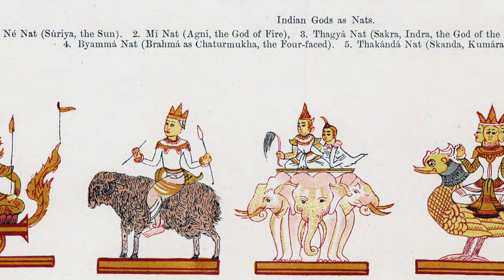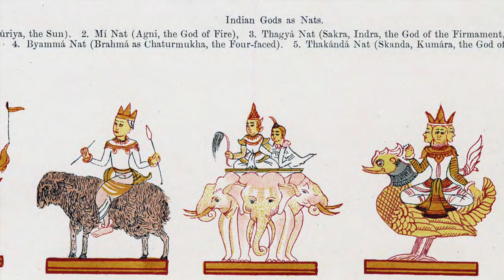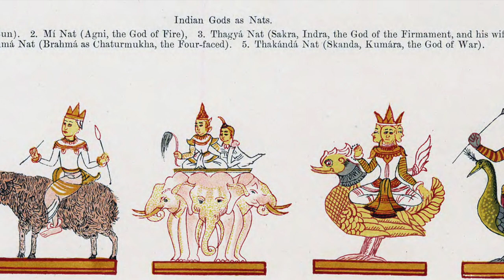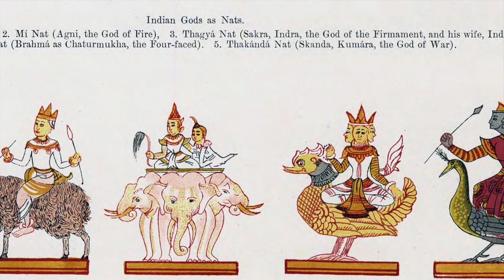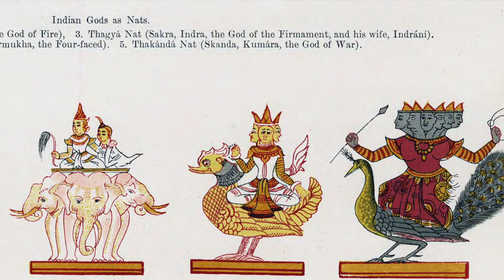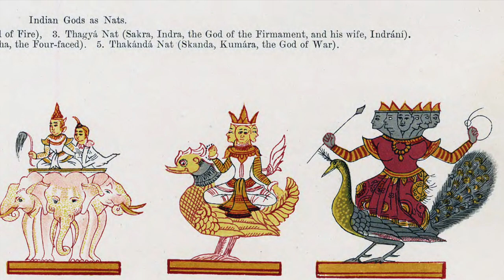The weird tale of The Injudicious Prayers of Pombo the Idolator by Lord Dunsany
Tonight's story is the weird tale of The Injudicious Prayers of Pombo the Idolator, by Lord Dunsany. It is a short, strange, haunting little tale, which has a relationship with The Probable Adventure of Three Literary Men, which you can listen

To read a digital version of The Injudicious Prayers of Pombo the Idolator, visit archive.org

00:00 Introduction
00:25 The Injudicious Prayers of Pombo the Idolator
09:25 Conclusion and commentary